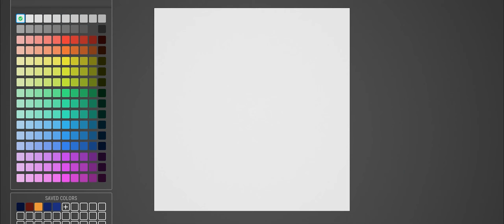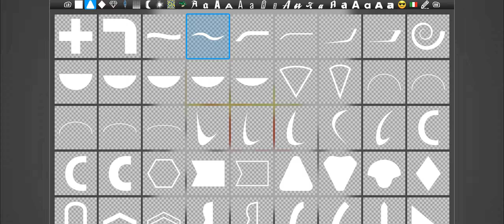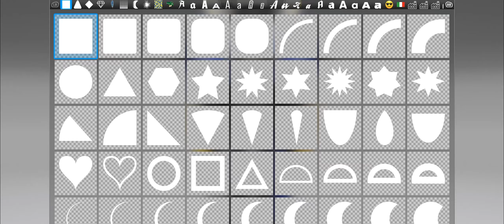RIDE 4 - Evan Bros Racing Team 2020 (Livery Editor)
Uplay : whatthevic
Origin : whatthevic

Bike : Yamaha YZF-R6 2020
Name : EvanBrosRacing
Tag1 : Replica
Tag2 : Race

 *PC VERSION*